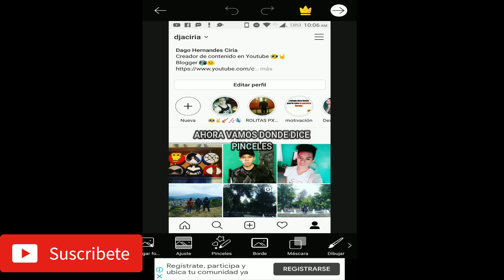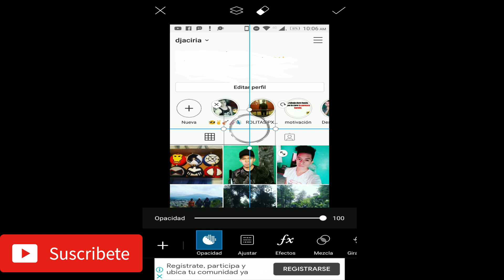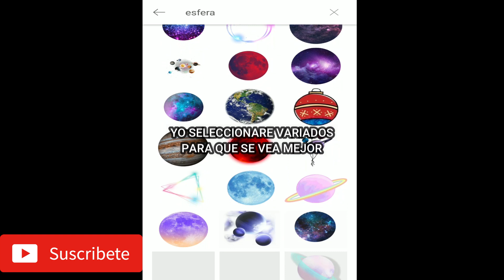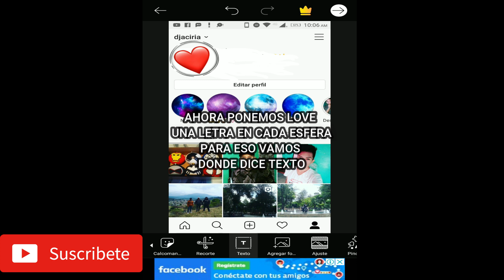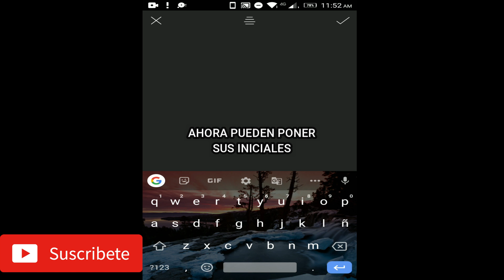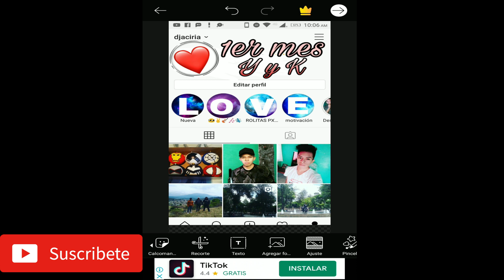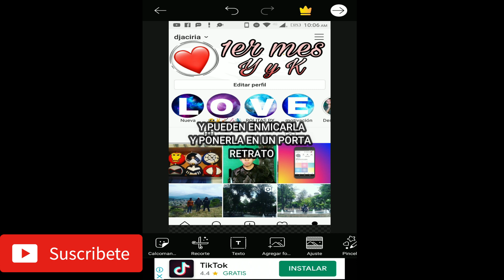COMO HACER FOTOS INSTA LOVE CON PICSART | PARA EL DIA DE SAN VALENTÍN ¡MUY FACIL!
HOLA EN ESTE VIDEO APRENDERAN COMO EDITAR FOTOS ESTILO INSTAGRAM PARA EL DIA DE SAN VALENTIN EL CUAL PUEDEN IMPRIMIR Y HACERLO PORTA RETRATOS